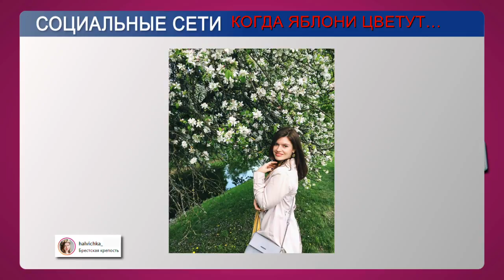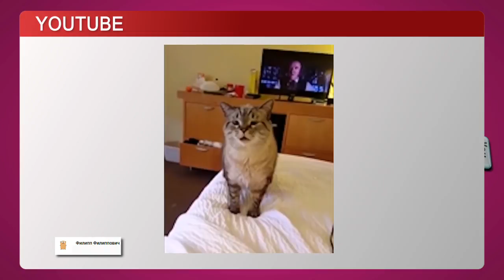Что обсуждают в соц. сетях// ТОП_net: выпуск #74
Фотографии с цветущими деревьями в тренде у белорусов. -Героини мультфильмов в новом исполнении. Пингвин запрыгнул в лодку. Кот долго пытается чихнуть.

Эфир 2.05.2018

Ведущая: Екатерина Забавская //@katerina_zabavskaya